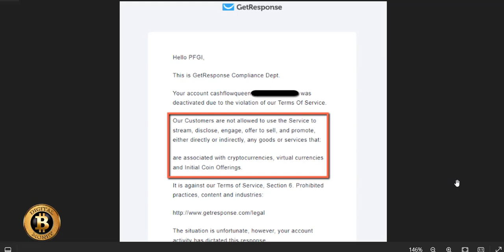GetResponse Shut Down My Account For Talking About Bitcoin & Crypto🤷🏾‍♂️🤷🏾‍♂️🤷🏾‍♂️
Aweber service allows free speech including talking about Bitcoin & Crypto.

When you get to the website put in your best email to get the info.
All my due diligence research is there for you to review.
DO NOT OVER LEVERAGE!

Audio mic was too high, sorry about that, will adjust for next vids.

Follow Queen For All Crypto Project Updates on whatsapp